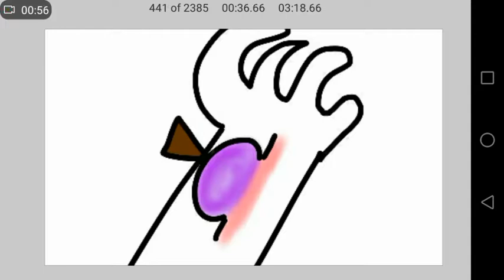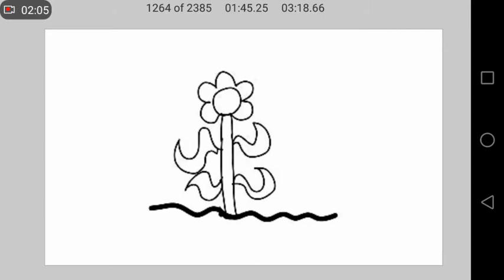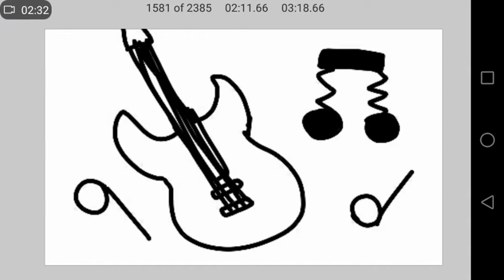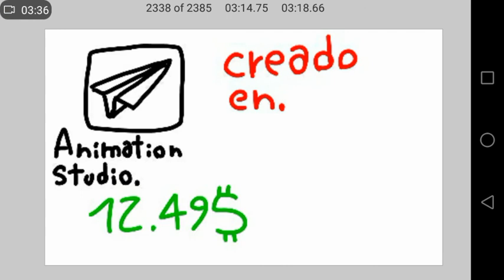¿Que hago esperando un puto As? - Pastillas del Abuelo (mini edit)